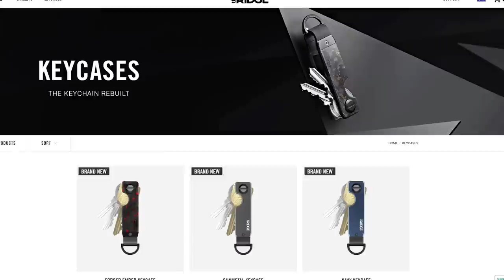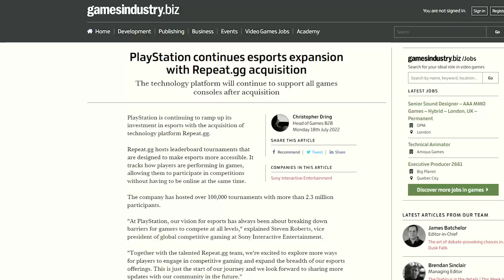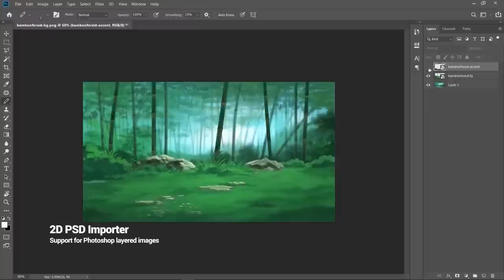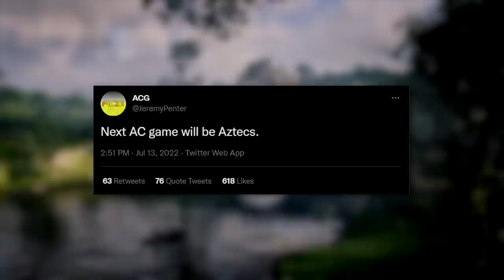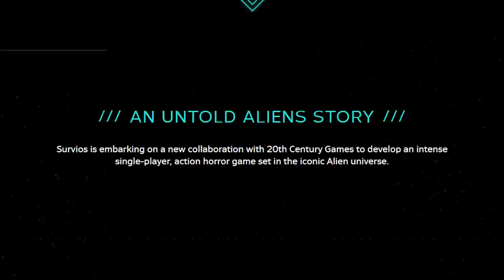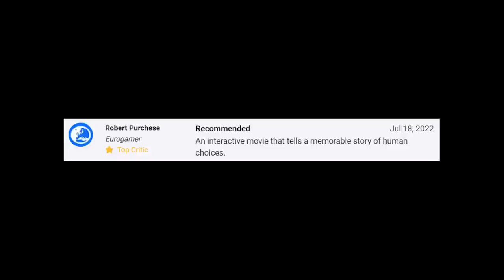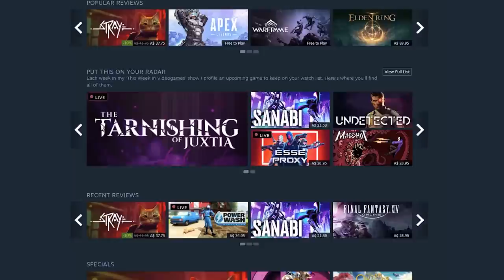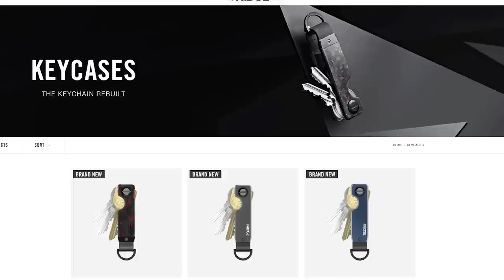Assassin's Creed Japan, Red Dead Funeral and Fallout's TV show | This Week In Videogames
Assassin's Creed MIGHT be heading to that place and time we've all been begging for, Red Dead Online is officially dead and we get our first look at the upcoming Fallout TV show.

If you want to wishlist The Tarnishing of Juxtia (or any other game I profile in this segment) you can find a link to it on my Steam Curator page: